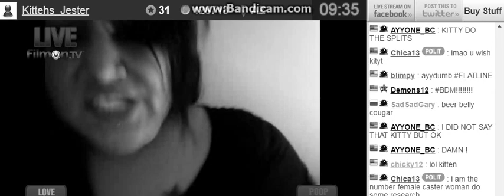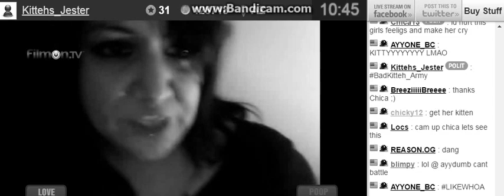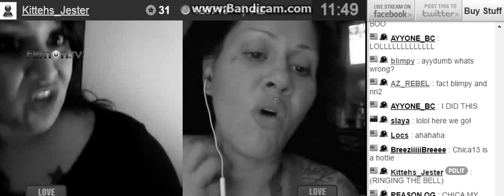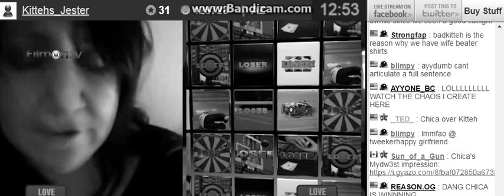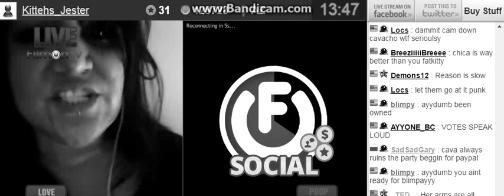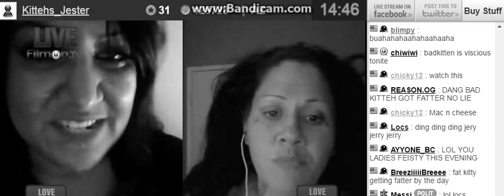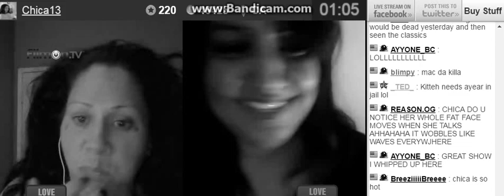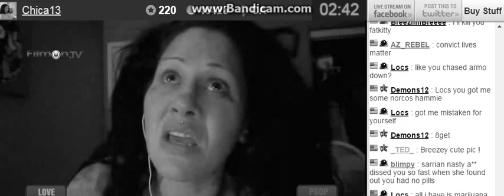BadKitteh Vs Chica13